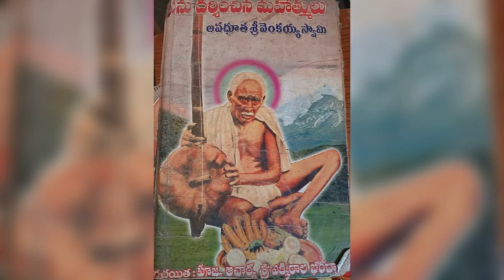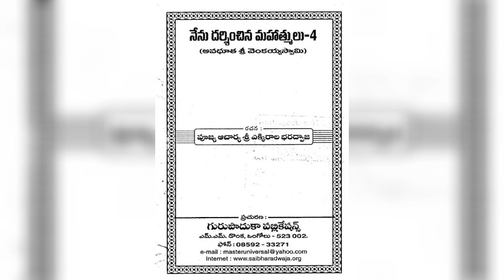అవధూత శ్రీ వెంకయ్య స్వామి చరిత్ర అధ్యాయము3అవధూతచర్య